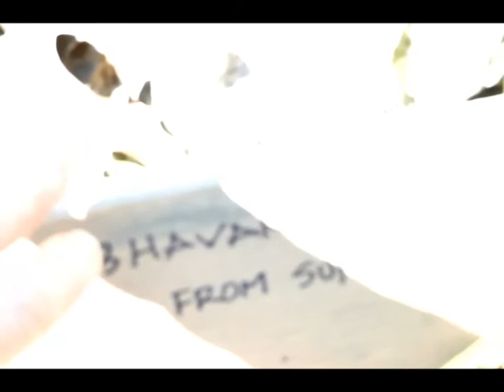Neighbors. Prayer.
Sound is only to enhance the visual experience and videos are never monetized.  Thanks for allowing your sound to be re-used, by me!
My videos are of things I find while walking, commentary on Society, Societal Woes, Accepted norms, Politics, Activism, Anti-war Pro-peace, Pro-Palestine, Fight WarMongers, FUKUSHIMA IS KILLING YOU ALL, US ALL.